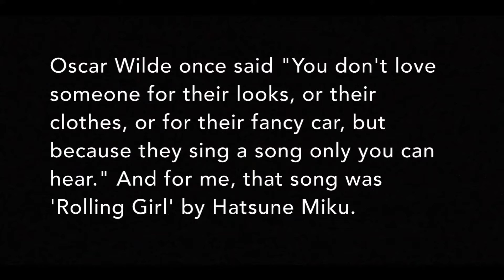Sasuke: A Documentary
'Sasuke: A Documentary' is coming out on VHS this winter! Own it today!

Creator: Hannah Nesbitt

Cast:
Sasuke - Andrew
Interviewer - Blythe

Special Thanks:
Jeremy
Silba
Abish
Jake
Aiden